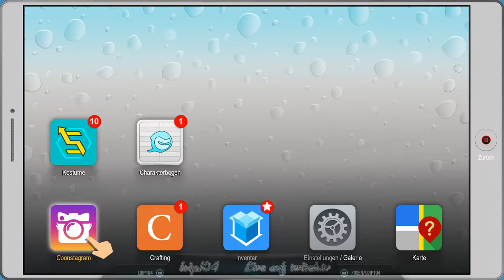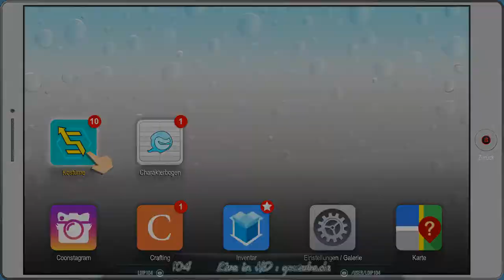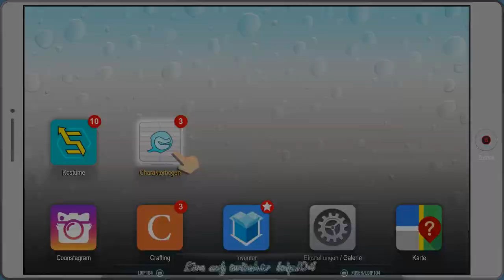[DE] South Park 2 - DrZ [04] Eine Anomalie im Universum.